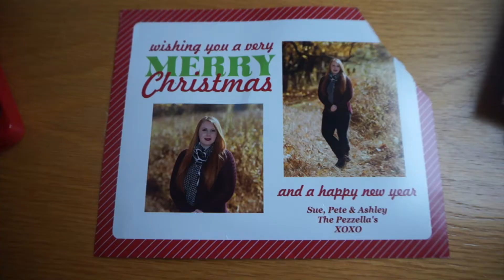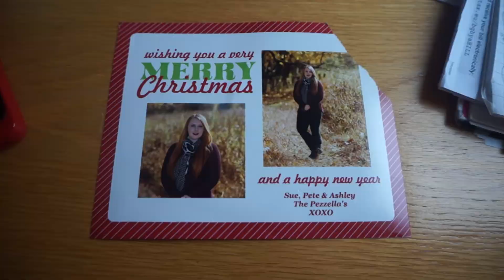Settling into the New Year! - Amii90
Christmas is OVER!
Dad takes me to the dentist
First Roast dinner of the year
I obsess over Yankee Candles!